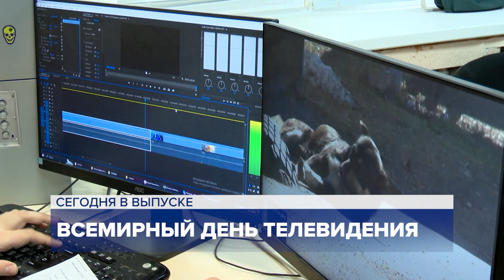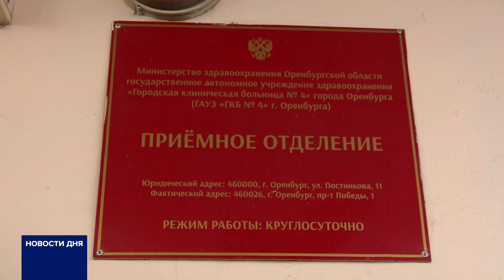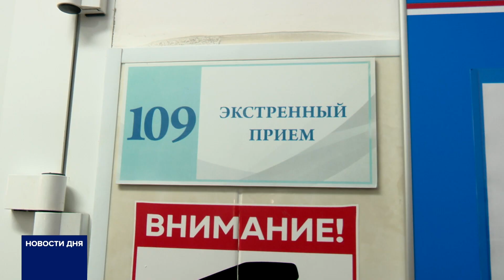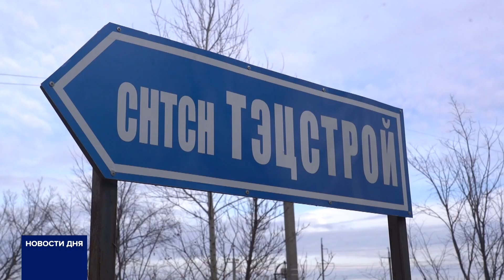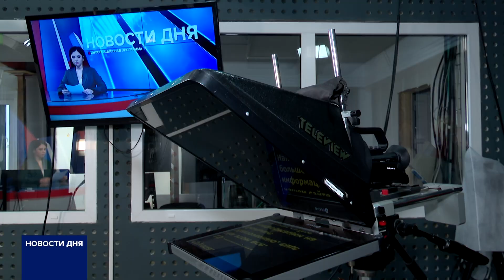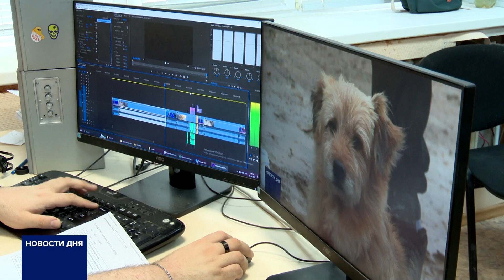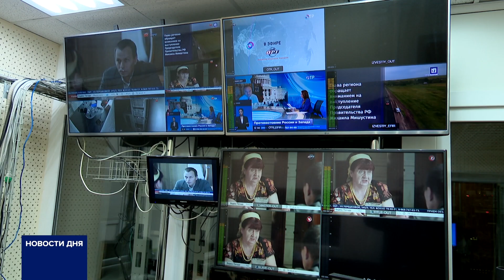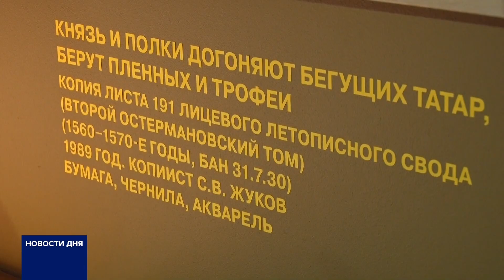Новости дня 21.11.23 19:00